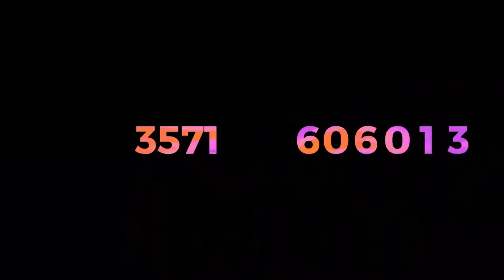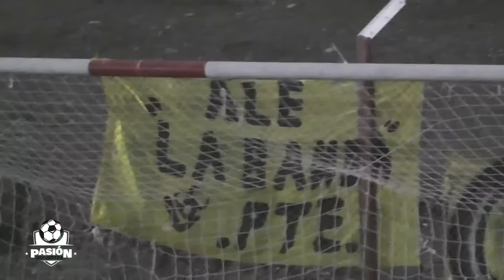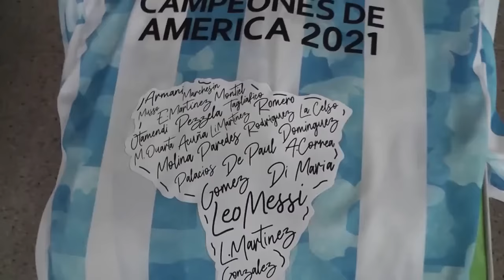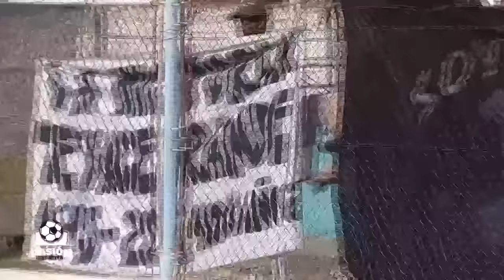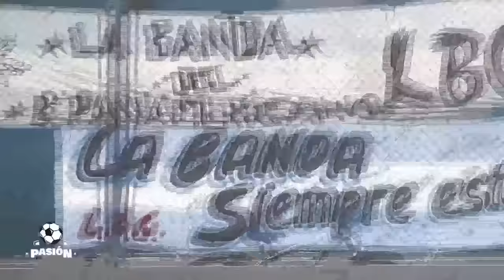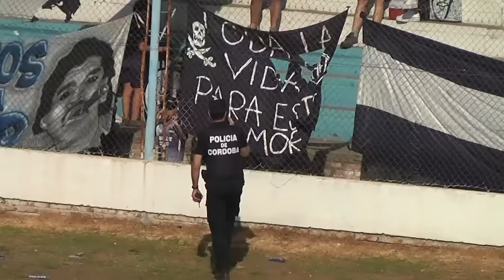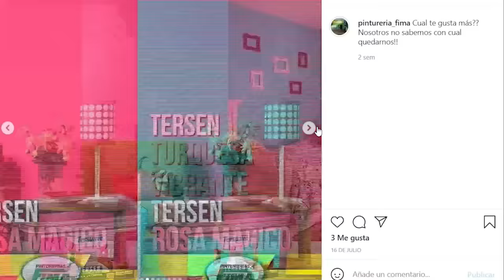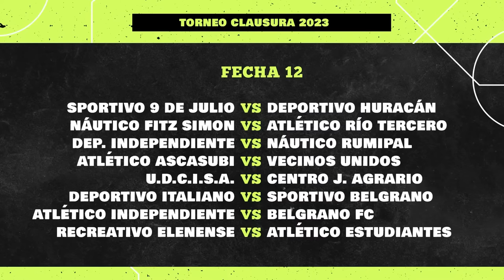PASIÓN DEPORTIVA - 09 DE OCTUBRE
EN LA FECHA DE LOS CLÁSICOS. "UN CLÁSICO". PASIÓN DEPORTIVA TV